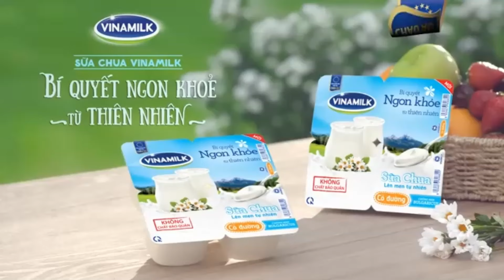Vinamilk Logo History (Updated) (Part 2)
Source by LVK’s Archive 1, Nguyễn Đắc Toàn and Others